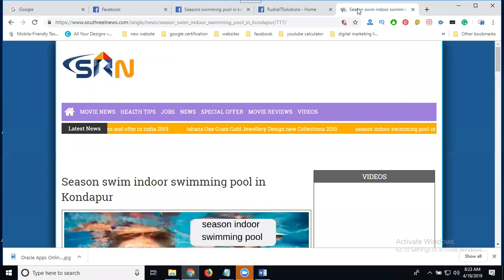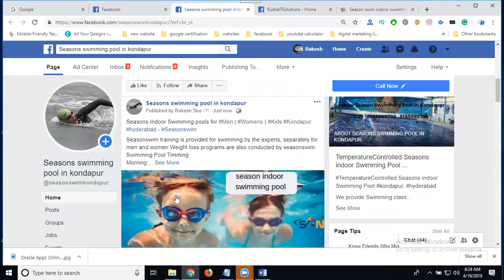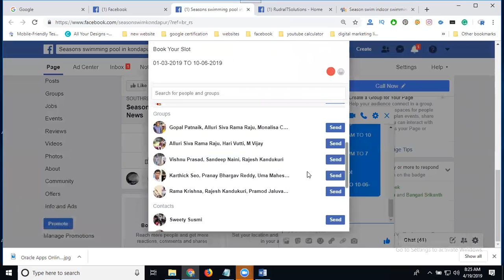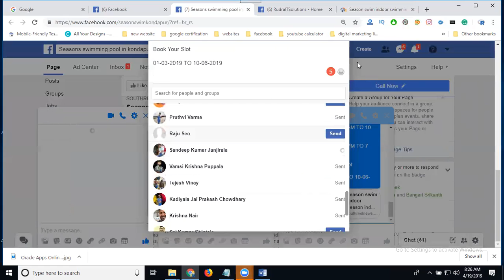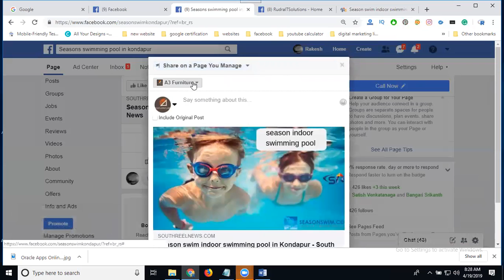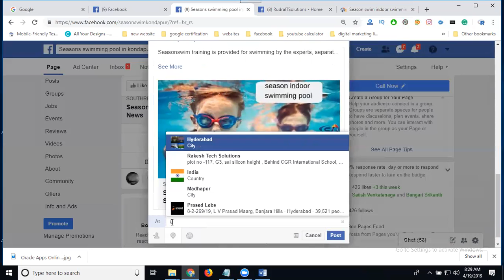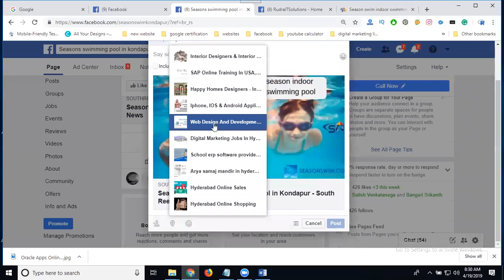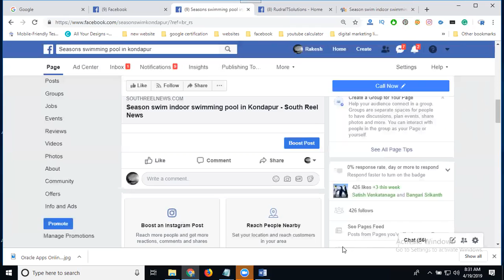How to use Facebook to drive traffic to your website 2019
digitalmarketing - How to Drive Traffic to Your Website Through facebook 2019 by digitalrakesh

How to Get Website Traffic From Facebook Fan Pages
How to use Facebook to drive traffic to your website